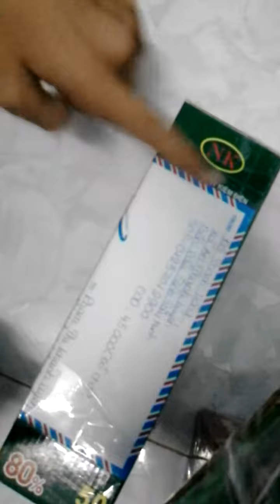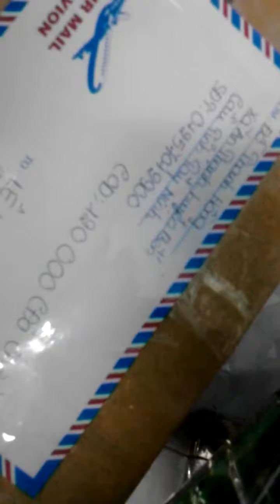Giới thiệu các goi hàng của khách